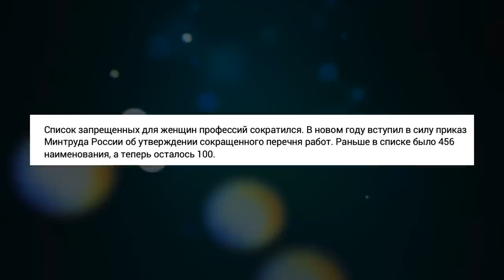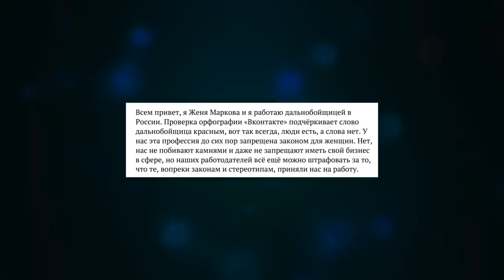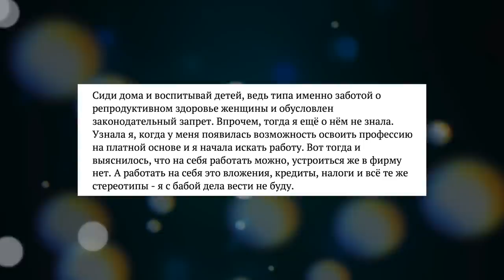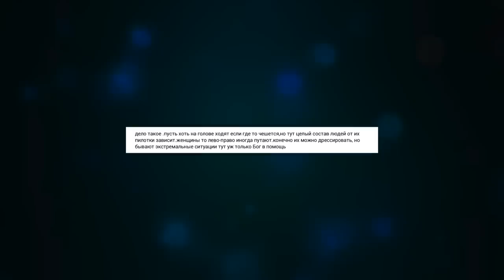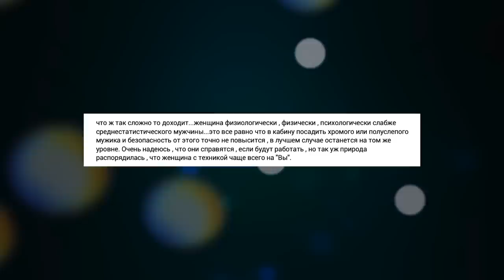ФЕМКИ, ГО В ШАХТУ!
Телеграм Феминистки отправятся в шахту? Список запрещенных профессий для женщин в России отменят? Гендерные стереотипы в профессиях.